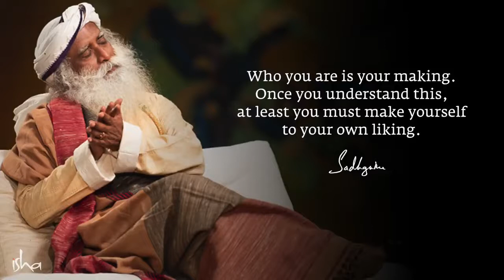4 Tips To Live A Spectacular Life | Sadhguru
Sadhguru gives us four tips to make our experience of life spectacular in 2021.